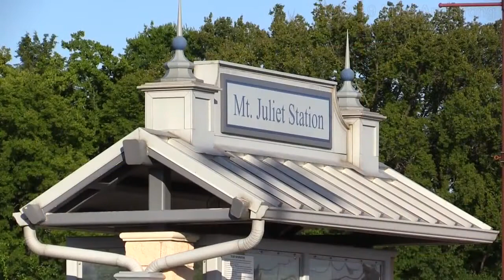Music City Star Nashville Commuter Train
Let's travel to Nashville, Tennessee for a look at the Music City Star! This commuter train connects Nashville with Lebanon, Tennessee along with several suburbs in between. This commuter train uses locomotives from Amtrak and passenger cars that at one time belonged to Chicago's Metra commuter service. We will see several Music City Star trains heading to and from Nashville as they pass through the beautiful gree Tennessee countryside.